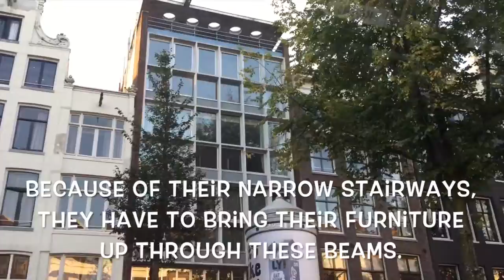A Dutch Treat: Amsterdam Canal Cruise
I have always been fascinated by Amsterdam's canals.  This is truly a treat and a dream come true! Join me as I show you the highlights of the cruise with a lot of fun facts!